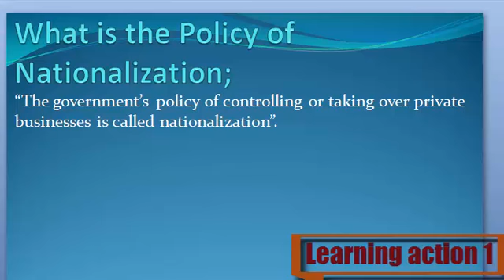What is the policy of Nationalization. Urdu/ English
policy of Nationalization Keya ha janny Urdu or English me

1. What are policy of Nationalization
2. Definition of policy of Nationalization
3. What is the policy of Nationalization
4. Meaning of policy of Nationalization
5. Stands for policy of Nationalization
6. Who is the policy of Nationalization
8. What is meant by policy of Nationalization
9. policy of Nationalization
10. Learning Action 1
11.  policy of Nationalization Urdu or English me
12.  policy of Nationalization Urdu me
13.  policy of Nationalization English me
14. policy of Nationalization  in Urdu
15.  policy of Nationalization in English
16. policy of Nationalization  Keya ha
17.  policy of Nationalization Kisay khaty hy
18.  policy of Nationalization Isy keya khaty hy
19.  policy of Nationalization Urdu and English
20.  policy of Nationalization English and Urdu
21.  policy of Nationalization English or Urdu
22.  policy of Nationalization Describe Kary
23.  policy of Nationalization Explain Kary
24.  policy of Nationalization Explain Kary Urdu or English
25.  policy of Nationalization Describe Kary Urdu or English
26.  policy of Nationalization Describe in Urdu
27.  policy of Nationalization Describe in English
28.  policy of Nationalization Explain in Urdu
30.  policy of Nationalization Explain in English

Learning action 1# action # Learning action # Learningaction# Waqas Khan # Learning# education Educational video general Knowledge.